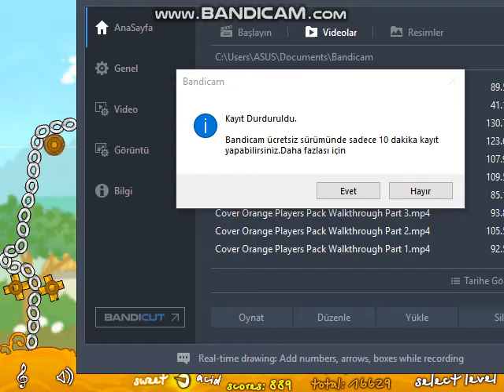Cover Orange Players Pack 2 Walkthrough Part 2